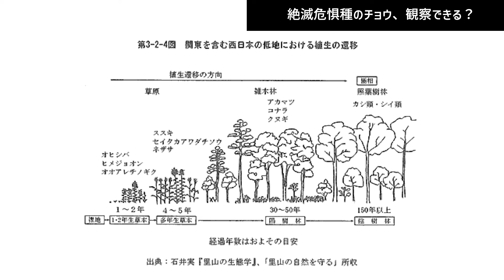虫取りのプロなら、絶滅危惧種のチョウも観察できるはず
↓メンバーシップでは、過去の海外遠征の未公開動画が見れます

Q1．昆虫採集の道具ってどこで買うの？
A1．【むし社】や【六本脚】の通販がおススメです。
例えば、僕は以下サイトで①～④を購入して繋げて虫網にしています。

①Bug Dorm　スプリングネット枠　60cm径（ネジ込み式）（税込2,420円）
②ジョイントE金具（スプリングねじ込み式枠+カーボン竿用　）（税込660円）
③むし社　カラーナイロン・ネット60cm径（緑）（税込2,090円）
④プロックス(PROX) 磯玉の柄小継剛剣（税込10,604円）

で購入できます。
④の網の柄の部分は、他の磯玉網でも使えます。タックルベリーなどの中古釣り道具店に行くと、安いものが売っています。

Q2．持って帰った蝶はどうしているの？
A2．標本にしています。
蝶の標本を作る方法は、以下をご覧ください。

Q3．ライトトラップの装備はどこで買っているの？
これも通販で買っています。
以下をお買い求めください。
パターン１：発電機を使う場合
①発電機：ヤマハ 防音型 インバータ発電機 EF900iS 0.9kVA

②岩崎 アイ セルフバラスト水銀ランプ BHF100/110V250W

③【クランプ固定式】防雨形投光器 E39口金レフランプ用ランプホルダー (ガード付)

④ライトスタンド 照明スタンド アルミニウム製 2.1m ケース付き

これにプラスして、白幕やそれを立てる道具を購入すると虫が幕に止まります。白幕はカーテンなどで代用できます。

パターン2：バッテリーで行う場合
①Jackery ポータブル電源 708 発電機 ポータブルバッテリー 大容量 191400mAh/708Wh

Q4．蝶を生かしたまま保管するのに使っている網の虫かごのURL教えて
A4．以下に貼っておきます
SATiNU 昆虫飼育箱 植物ケージ 標本箱 折り畳み虫かご

それでは、よいむしとりを！